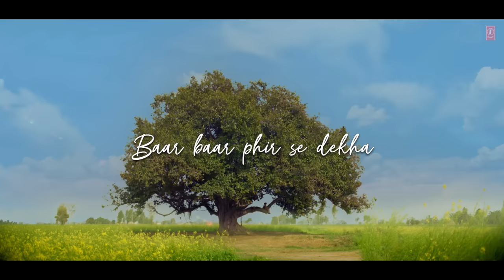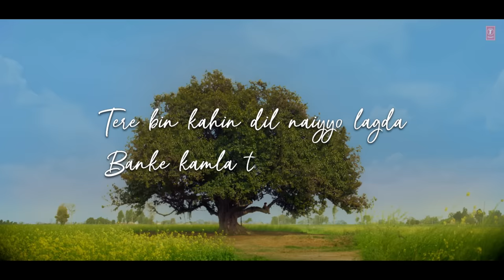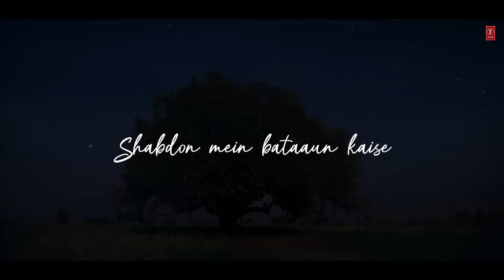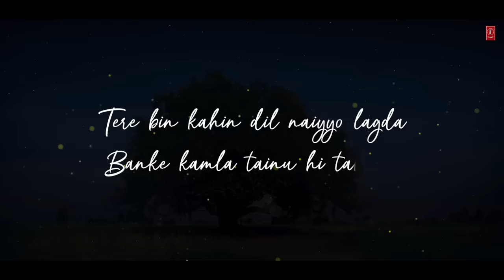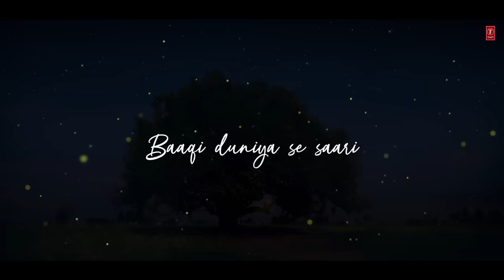Main Ki Karaan? Song | Laal Singh Chaddha | Aamir | Kareena | Sonu Nigam |Pritam|Amitabh|Romy|Advait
Relive your First Love memories with this beautiful love song sung by none other than Sonu Nigam, accompanied by Romy. Pritam and Amitabh Bhattacharya once again weave their magic with this song from LaalSinghChaddha - starring Aamir Khan, Kareena Kapoor Khan, Mona Singh and Chaitanya Akkineni.

LaalSinghChaddha releases in cinemas worldwide on 11th August.

Song Name: Main Ki Karaan
Singer Name: Sonu Nigam, Romy
Music Director: Pritam
Lyricist: Amitabh Bhattacharya

Music Arrangement - Anurag Saikia, DJ Phukan, Sunny M.R. & Zafar Ansari
Sound Design - DJ Phukan, Sunny M.R. and Ashwin Kulkarni

Sound Engineers - Ashwin Kulkarni, Aniruddh Anantha, Pranav Gupta and Harjot Kaur
Vocal Conductors - Akashdeep Sengupta, Dev Arijit & Aniruddh Anantha
Sound Engineer (at Yashraj Studios) - Vijay Dayal
Assistant to Vijay Dayal - Chinmay Mestry

Musicians
Live Instruments Conducted by DJ Phukan and Anurag Saikia
Guitars - Ishaan Das
Ethnic Stringed Instruments - Tapas Roy
Clarinet - Shirish Malhotra
Whistler - Shubham Shirule
Backing Vocals Design and Perform - Anurag Saikia & Tushar Joshi
Chorus Arranger - Nikhil Paul George
Choral Arranging, Conducting & Soprano Solo - Timbre Cierpke
SONUS Choir: Joy Baker, Reagan Bunce, Tetra Cierpke, Timbre Cierpke, Sadie Dunn, Emily Hinkle, Rachel Stoltz & Danielle Taylor

Film credits :
Directed By : Advait Chandan
Original Screenplay : Eric Roth
Indian Adaptation : Atul Kulkarni
Produced By : Aamir Khan, Kiran Rao, Viacom18 Studios Music : Pritam Lyrics : Amitabh Bhattacharya

Lyrics:

Tumko ..

Pehli baar maine dekha

Baar baar phir se dekha

Dekh ke bhi dil nahin bhara

Main ki karaan?

Tum se ..

Kar ke meethi meethi baatein

Jaag ke guzaarun raatein

Baavla hua hun iss tarah

Main ki karaan?

Tere bin kahin dil naiyyo lagda

Banke kamla tainu hi takdaa

Mujh ko ..

Baaqi duniya se saari

Lagti sirf tum ho pyaari

Ho mujhe pasand iss tarha

Main ki Karaan?

ANTARA

Reh ke paas tere

Sau pachaas mere

Ghante beet jaayein

Ab toh paanch hi minute mein

Aisa kyon ..

Ban gaya nikhattu

Ho ke tujh pe lattu

Romeo hua tha jaise

Lattu Juliet pe

Aisa kyon ..

Mere ..

Hosh gum huye hain aise

Shabdon mein bataaun kaise

Samjho bhaavnaaon ko zara

Main ki karaan?

Tumko ..

Main ki karaan?

Mujh ko ..

Main ki karaan?